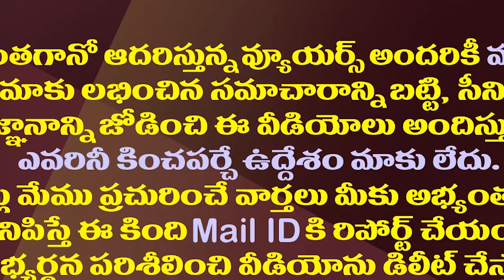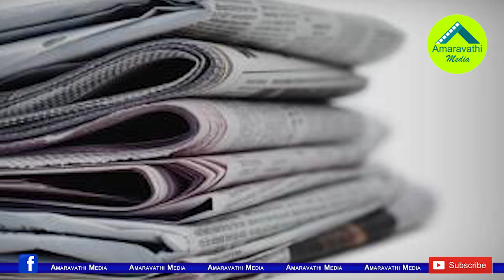విశాఖ గర్జన ఫెయిలైందట..మరీ ఇంత పక్షపాతమా?| TDP Media Is Biased Against Visakha Garjana